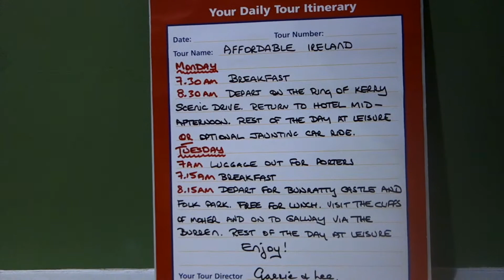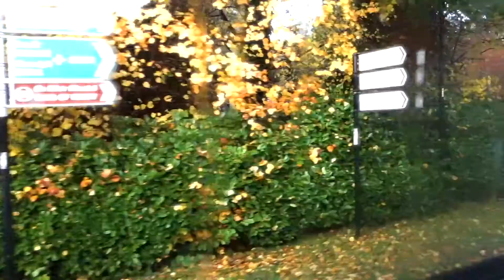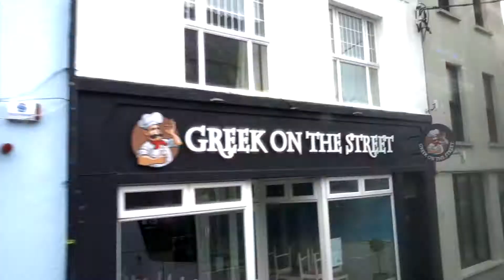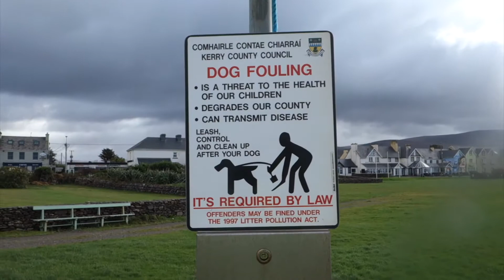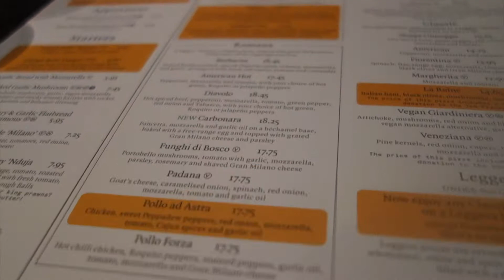My Trip To Ireland 2019 - The Ring of Kerry & A Horse and Carriage Ride Day 8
Day 8 of Ireland
We went on a 2 hour tour around The Ring of Kerry where we saw some amazing breathtaking scenery I have ever seen! Watch the video to see what I mean. We also went on a horse and carriage ride around Killarney and had the funniest tour guide to. I even drove for a bit. Then we ended out last day in Killarney at the bar having an amazing day with good people